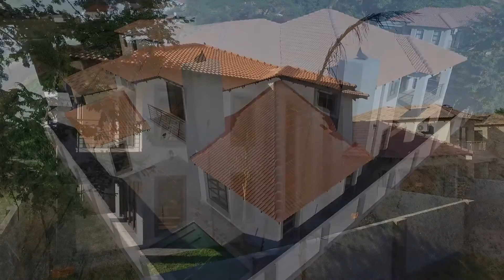IMMACULATE VILLA FOR SALE IN BRITS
Agent: MANDI NIEMANDT
Agency: Property Tree Harties - Property Tree Harties